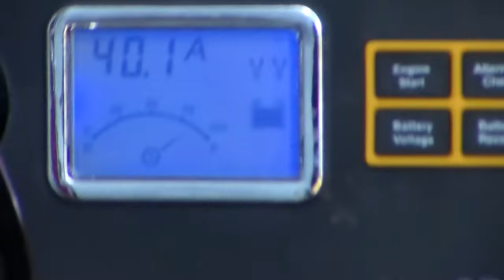Classic Truck Rescue CTR 9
classictruckrescue classictrucks classictruckranch Just a warning, this video is just-over 90-minutes of footage that could not be "Contained" in one episode. Happy Thanksgiving to all of our Viewers and Thank you for all of the support and encouragement we have received. May God Bless all of you and keep you safe during this holiday season. Thanks Fer Watchin', -Rick, Jamie, Annabbella, Jet, The Truck-n-Cluck gang and all of the Old Crusty Trucks.